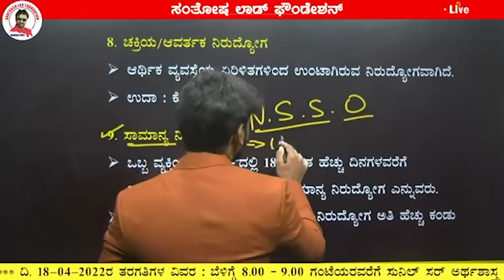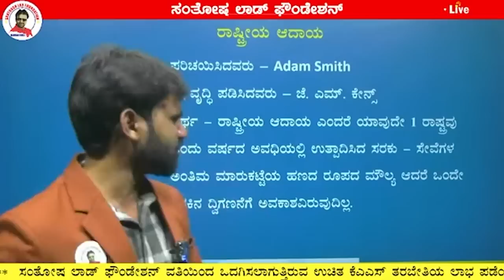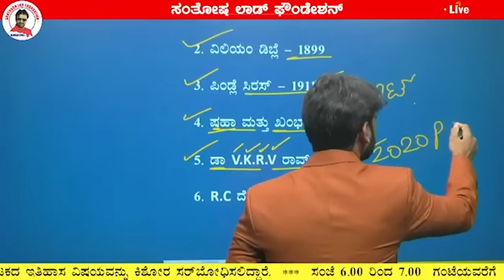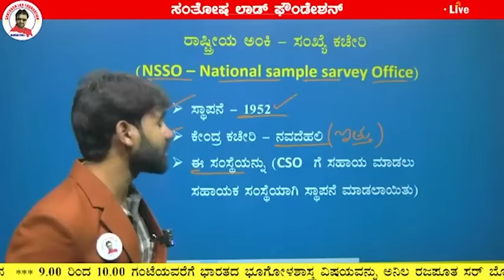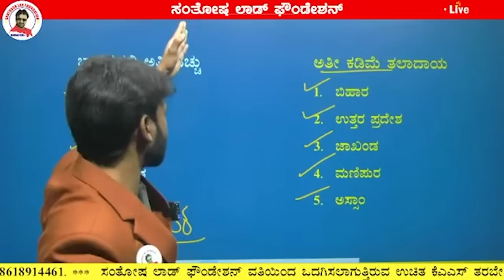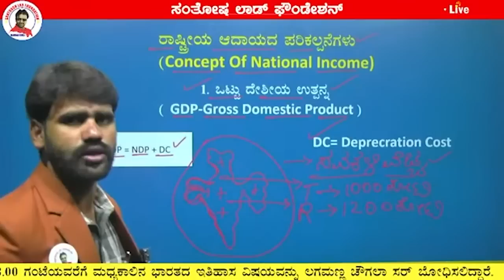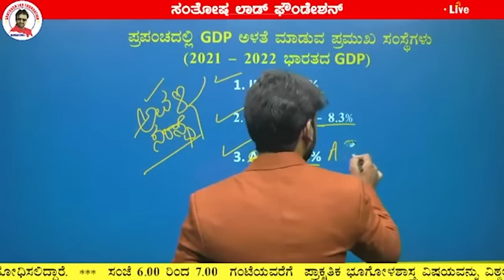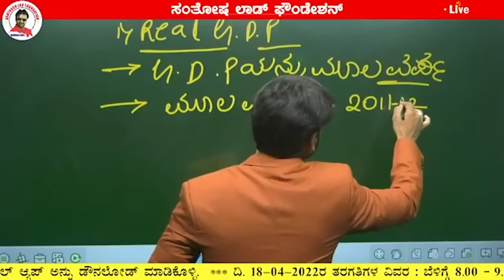KAS Lecture - 1 || Dt 20-04-22 || Economics by Sunil Rathod Sir || Santosh Lad Foundation